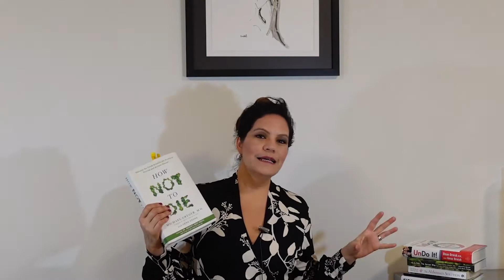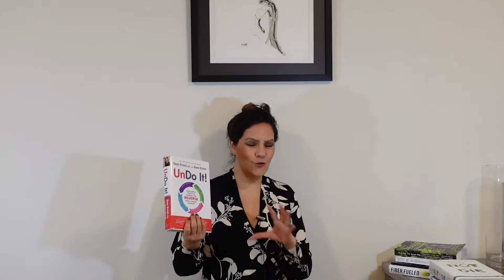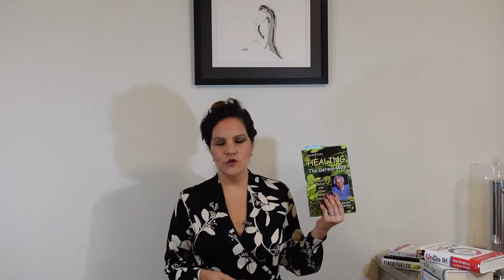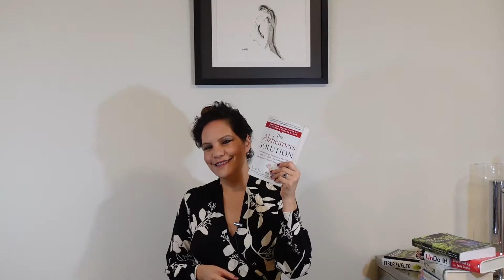Que sigue despues de los 21 dias del reto Plant Based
Te comparto qué sigue después de 21 días de comer Plant Based, si ya hiciste el reto de 21 días, te preguntarás y ahora que?

Aqui en este video la respuesta...